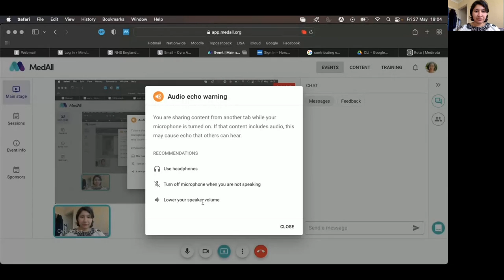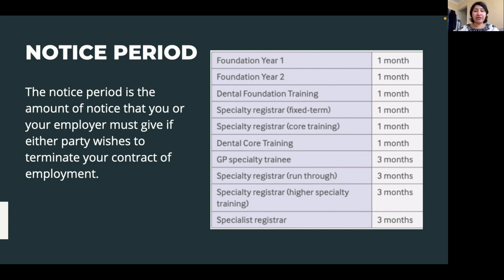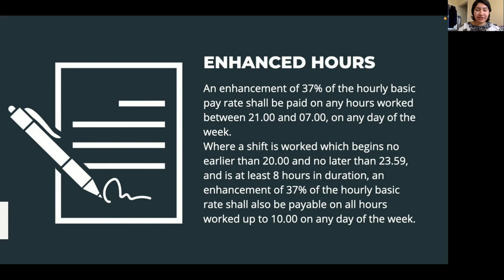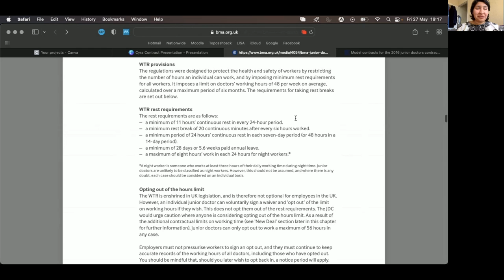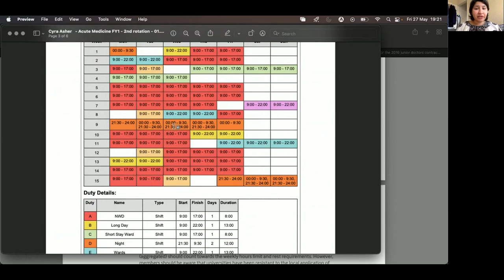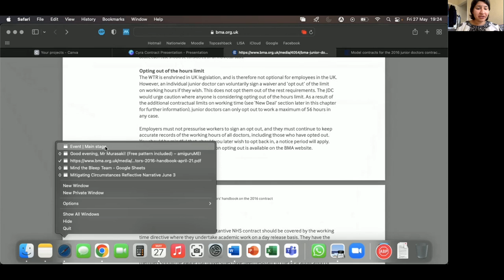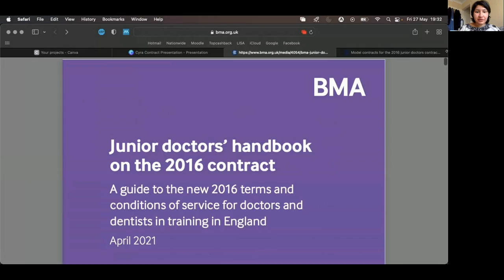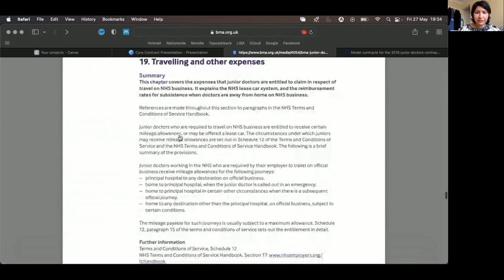The FY1 Contract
Description: This talk delivered by Dr Cyra Asher is about the FY1 contract. Key things to know before signing your contract of employment.